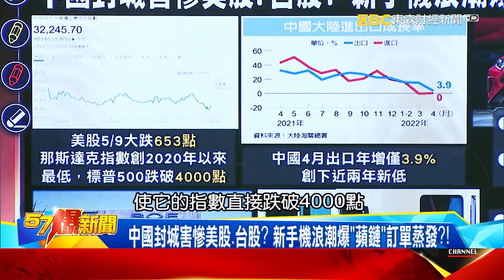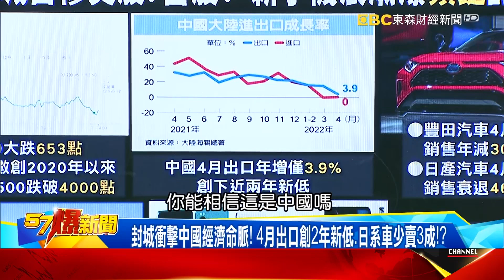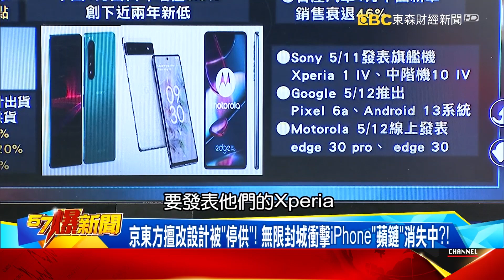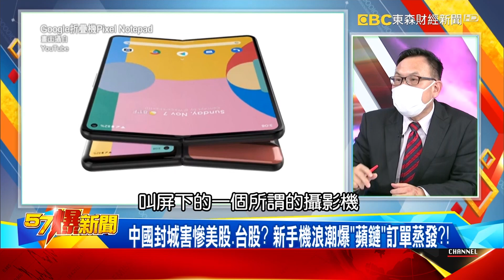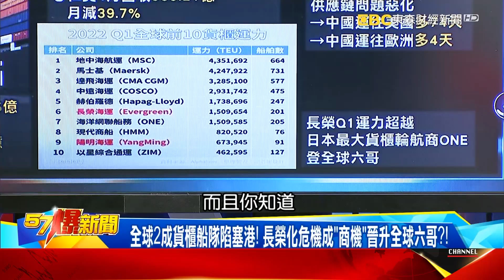中國封城害慘美股、台股？ 新手機浪潮爆「蘋鏈」訂單蒸發？！-汪潔民【57爆新聞】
中國封城爆「蘋鏈」消失？ 全球塞港長榮超前部署成「航海王」？！
中國封城害慘美股、台股？ 新手機浪潮爆「蘋鏈」訂單蒸發？！
封城衝擊中國經濟命脈！ 4月出口創2年新低、日系車少賣3成！？
京東方擅改設計被「停供」！ 無限封城衝擊iPhone「蘋鏈」消失中？！
封城衝擊科學園區！ 全球塞港爆長榮化危機成商機成「航海王」！？
上海封城重創台電子廠業績！ 仁寶、廣達4月營收月慘摔近4成！？
全球2成貨櫃船隊陷塞港！ 長榮化危機成「商機」晉升全球六哥？！